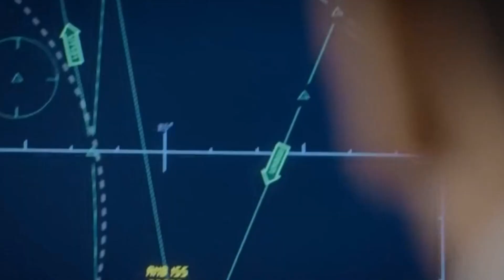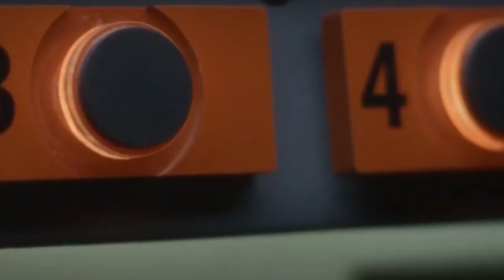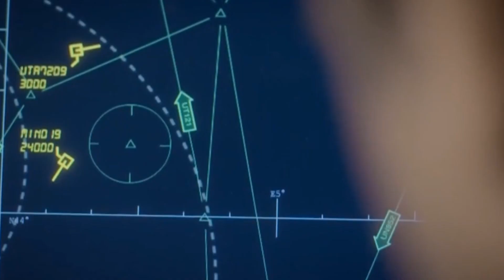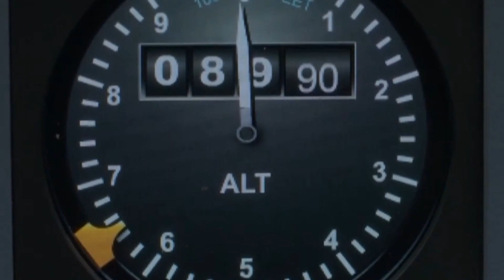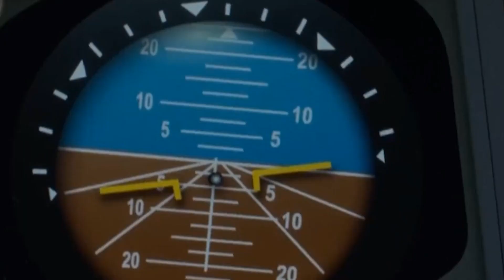卡博航空671號班機事故：兩具引擎在飛行時脫落！飛行員能否駕駛飛機轉危為安？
hello大家好我是飛行磚家王機長。好久不見，又到了大家期待已久的航空事故科普時間了，這回再給大家看個神機組，跨越空運航空671號班機事故。
1992年3月31日，一架波音707載著油井設備共38噸的貨物正在盧森堡機場滑行，準備執行飛往尼日利亞卡諾的跨越空運671號班機任務。不過，他們能順利完成任務嗎？